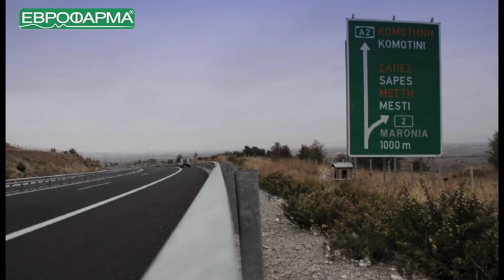Evrofarma - Our farm! The daily life in the farm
Real milk, is produced in the dairy farm. This is our belief, and this is what we do!!